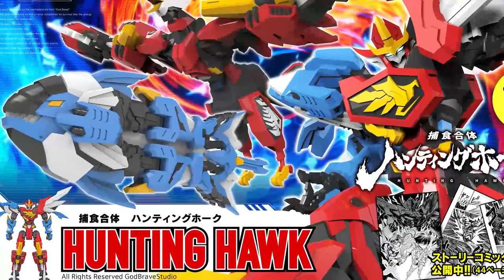GodBrave Studio - Hunting Hawk | Transformable Resin Kit - Prototype First Look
GodBrave Studio - Hunting Hawk
Transformable Resin Kit
Prototype First Look

GodBrave Studio has decided to produce
the resin kit of designer KOORA's Hunting Hawk combiner,

comprising of Fire Hawk and Ancient Coelacanth.

"HUNTING HAWK" was originally a 3D printed transformable
and combining robot designed by KOORA.

GOD BRAVE STUDIO Official Twitter account released a full
44-page comic Introduction of Hunting Hawk.

Transformable Resin Kit

Price: Undecided
Estimated
Release Date: Winter 2022

Sourcer: twitter/GodBrave Studio